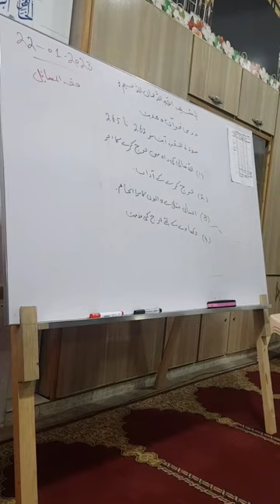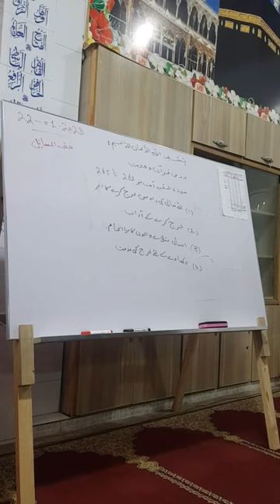Dars-e-Quran - احسان جتلانے والوں کا برا انجام